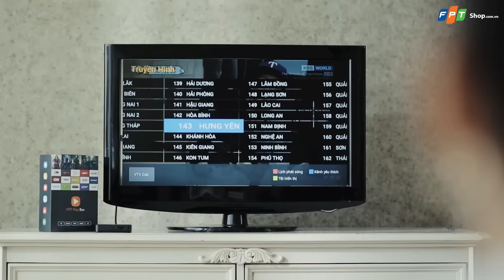✯ Ginô Tống và Kim Chi trong ngôi nhà hạnh phúc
✯ Dù trong phim hay ngoài đời, những hình ảnh tình tứ của cặp đôi Ginô Tống - Kim Chi khiến bạn trẻ nào nhìn vào cũng phải ước ao và ghen tị.

✯ Đến FPT Shop - Mua ngay FPT Play Box
✔ Được dùng thử trong 31 ngày.
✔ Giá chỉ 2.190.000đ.